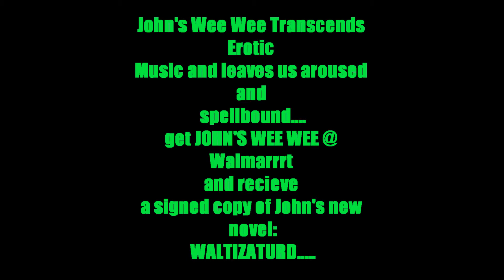John's WEEE WEE FILM BEST